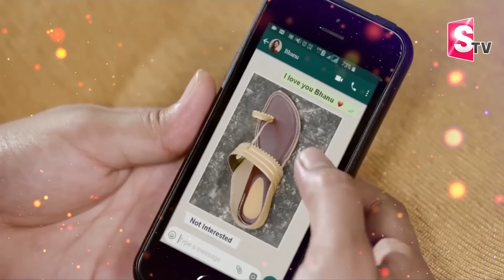Dhee Nainika Emotional Words About Her Breakup Story | Dhee Nainika And Her Mother Interview